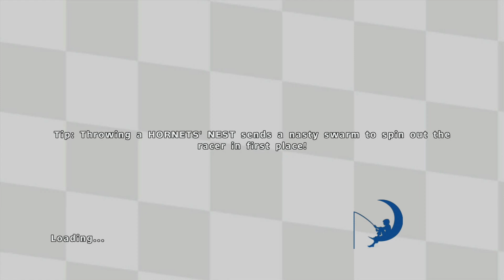DreamWorks Super Star Kartz - Gameplay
Gameplay z gry DreamWorks Super Star Kartz. Przedstawia pierwsze kilkanaście minut zabawy.

Uchwycona została wersja na Xboksa 360.

👉 Nie zapomnij o subskrypcji - regularnie świeże gameplaye!